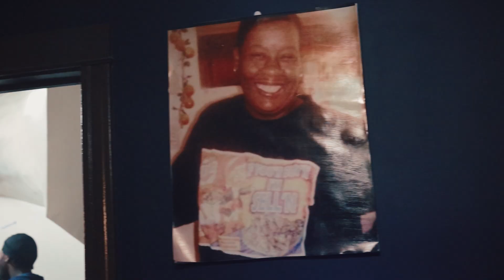Phil Jack X Ghost Glocks (Prod by LiL Riico)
Phil Jack Ghost Glocks (Official Video) Shot by @MAXBOYZ49
Produced By @lilriicobeatz